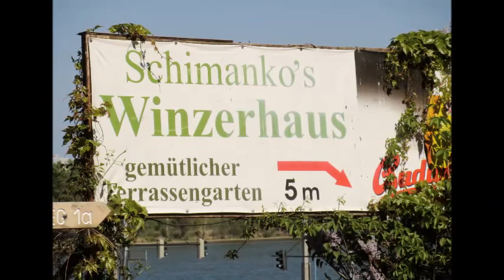Beim HEURIGEN HIRT Kahlenberg